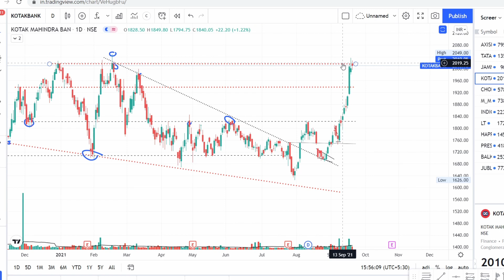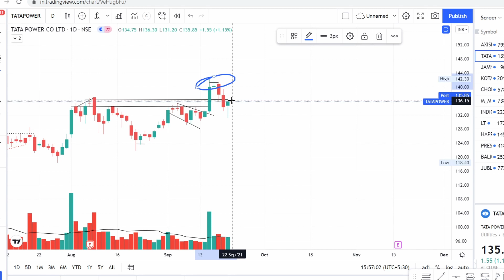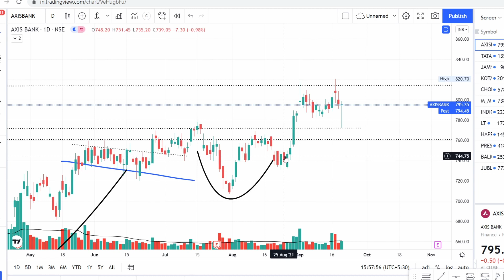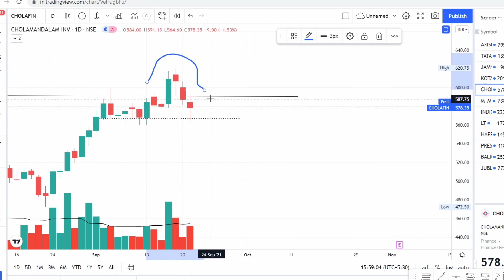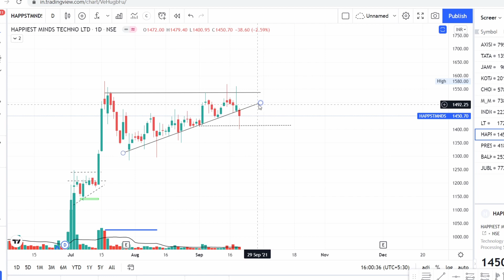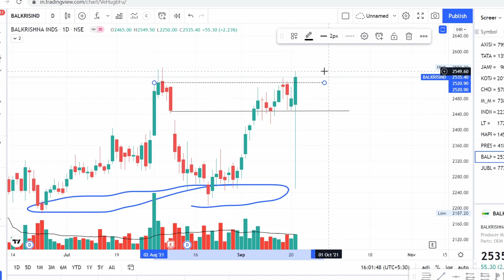BREAKOUT STOCKS | STOCKS TO BUY NOW | STOCKS FOR SWING TRADING | BALKRISHNA INDUSTRY | UPL | RAIN IN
BREAKOUT STOCKS | STOCKS TO BUY NOW | STOCKS FOR SWING TRADING | HCL TECH | HDFC BANK | AAVAS | SONATA TECH :

BREAKOUT STOCKS OF THE WEEK | STOCKS TO BUY NOW | GUJARAT GAS | HIL LTD | CSB BANK SHARE | PRAJ  IND :

BREAKOUT STOCKS | STOCKS TO BUY NOW | OBEROI REALTY | MARICO | JK CEMENTS | HDFC | DIXON TECHNOLOGY| SHREE PUSHKAR CHEMICALS

BREAKOUT STOCKS | STOCKS FOR SWING TRADING | CADILA HEALTHCARE  | GODREJ PROPERTIES| FINOLEX CABLES |

BROKERS I Use:

* KOTAK SECURITIES For Options
* ZERODHA FOR Equity Trading
* ANGEL BROKING And HDFC Securities

* BREAKOUT TRADING STARTEGY | SWING TRADING STRATEGIES | SWING TRADING STOCK

In This Video I Used Simple Technical Analysis, That Support and Resistance.
To Explain a Triangle Breakout.

DHARAMIKK COURSE REVIEW
DHARAMIK MEMBERSHIP
DHARAMIK  COURSE FREE DOWNLOAD
DHARAMIKK STOCK MARKET COURSE
DHARAMIK TRADING REVIEW
DHARAMIIK REVIEW
DHARAMIIK STOCK MARKET
DHARAMIIK COURSE
DHARAMIKK THAKKAR
DHARAMIK STOCK
DHARAMIK TRADING COURSE
BANKNIFTY options
trend trader exposed
BoomingBulls exposed
stock trading zerodha
intraday setup
intraday live trades
intraday stocks for tommorow
intraday trading zerodha
intraday strategies
trend trader karan
trend trader karan exposed
trend trader karan live trading
intraday 1 lakh profit
trend trader karan option strategy
trend trader karan rsi
trend trader karan support and resistance
power of stock option
power of stock exposed
power of stock live trading
power of stock 50 lakhs
power of stock option buying
power of stock intraday
power of stock rsi